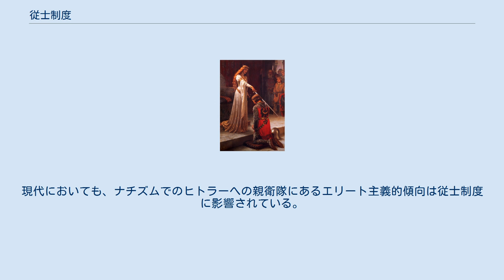従士制度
従士制度（じゅうしせいど、独: Gefolgschaft）は、歴史学・社会学における従士団組織の制度を指す学術用語。
従士団（じゅうしだん、独: Gesinde）とは主君に統率された一団の自由人男子により形成された戦士共同体である。
 騎士への叙任 従士制度の根幹であった「誠実宣誓」は形式を変えながらも、レーエン授与や騎士叙任など中世の様々な場面に影響を及ぼしている 従士団における支配-服従の関係は被支配者である自由人男子の隷属化によっておこなわれるのでなく、誠実関係であるとされ、被支配者は自由的身分を維持したばかりか従士団に参加することはしばしば名誉なこととされている。
職業軍人的エリートの仲間組織であったと考えられている。
古ゲルマンでは従士団に所属する以外の自由男子も兵役義務があったが、従士団はそれら半農の兵士とは区別され、主君の周囲に特殊なエリート組織を作り、支配階層として存在していたと考えられている。
従士団への加入は自由意志によるとされている。
 従士制の起源についてははっきりとしたことはわかっていない。
北欧で確認される男子盟約による仲間団体や家長制的な家支配との関連性を指摘する研究もある。
4世紀のアレマン族においてすでに従士団らしき親衛隊を確認することが出来る。
ゴート族には明らかに従士団が存在し、おそらくゲルマン起源とされている。
ランゴバルト族、アングロサクソン族にも従士団が確認されている。
とはいえアングロサクソンの従士制がブリテン島征服以前にまでさかのぼるような古い伝統に基づいているかどうかは定かでない。
 メロヴィング朝においては国王直臣団という従士団組織が確認されている。
この国王直臣団はフランク王国成立において領土占拠に重要な役割を果たしたとする説がある。
すなわち部族単位で移動したゴート族などと異なり、フランク人はこの従士団組織が征服活動の主体であったとするものである。
ともかくメロヴィング朝の国王直臣団は裁判制度でも優遇されており、国王の有力なローマ人家臣ともはっきり区別されていた。
フランク王国で王国組織が確立されはじめ、征服的な活動よりも行政的な活動が重要になってくると、純戦士的な従士団は徐々に解体され、レーエン制的な関係におきかえられていったと考えられている。
後期の国王直臣には土地を支給されている例があることも、レーエン制が従士制から発展したものであることを裏付けていると考えられている。
 ヴァイキングの戦士団は従士制に基づいていたと考えられ、またヴァイキングの故郷である北欧では比較的長い間従士団が維持されたと考えられている。
1275年にノルウェーで従士団法が公布されていることから、少なくともこの時期まで同国では従士団組織が重要性を持っていたことは間違いない。
ルーシにおけるヴァラング人もこの従士団をもっていたと思われる。
実際彼らの優秀な従士団はのちに東ローマ帝国の正式な親衛隊となり、ヴァラング隊として帝国防衛の中核をになっている。
ヴァラング人はスラヴ系ではなくスカンディナヴィアの出身であるとされている。
 20世紀前半に法制史的な中世国家研究がゆきづまりはじめると、研究者たちはこの従士制に注目し、従士制に対して多様な見解が示され始めた。
もっとも古典的な説においてはゲルマン貴族の人民に対する優位は城塞と従士団によって維持されたとされた。
すくなくとも従士団が一般領主と区別されうる国王支配権の重要な起源の一つであることは間違いない。
 従士制度の政治支配における重要性はさまざまに指摘されているが、それを中世国家あるいは現実国家の本質部分であると考えることはあまり適切ではない。
中世初期あるいは古ゲルマンにおいて社会全体に従士制度が適用されていたとする説もあるが、実際に従士制度が有効に機能したのは全体的な政治組織の一部にすぎないという見方のほうが適切であろう。
 また従士制度が一定の支配原理を導くため、イデオロギー的に従士制度を利用しようとすることは絶えない。
実際に中世の文学には従士制的なイデオロギーが随所に確認できるし、レーエン制の重要な精神基盤である誠実は明らかに従士制起源である。
現代においても、ナチズムでのヒトラーへの親衛隊にあるエリート主義的傾向は従士制度に影響されている。